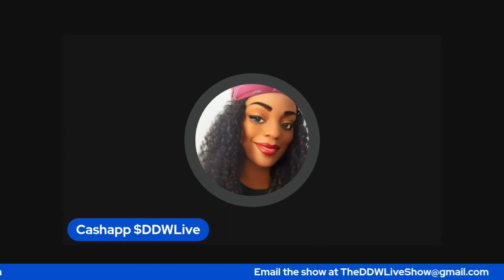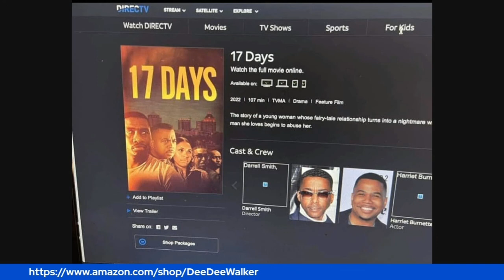Wuz Up Wednesday w/ Actor/Film Producer/Author Mike Rae Anderson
Check OUT ((The Dee Dee Walker Live Show)) Suggestions on Amazon
This Wuz up Wednesday is on Author/Film Producer /Actor  Mike Rae Anderson...  Talking about his life story turning into a book and now movie

Join Me Live with Annette from @arjamaica as she teaches me how to make Sushi